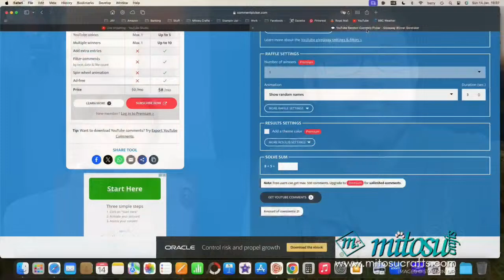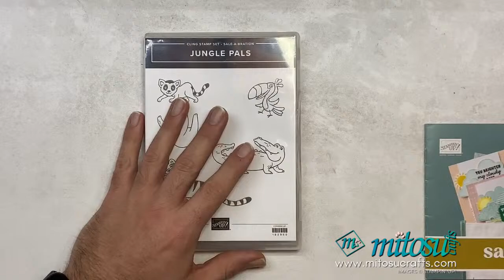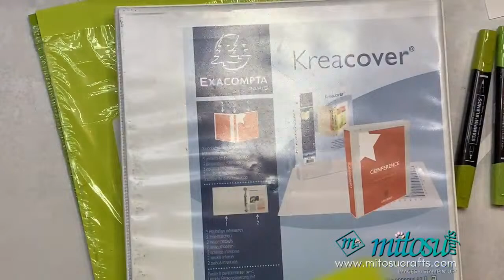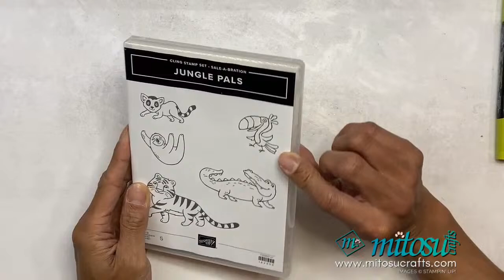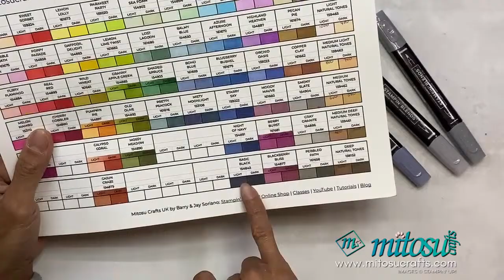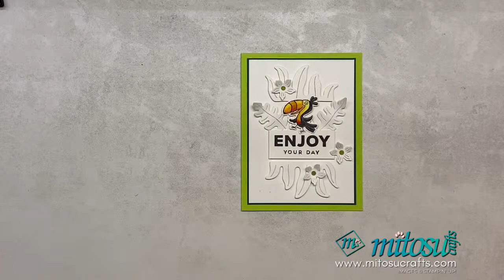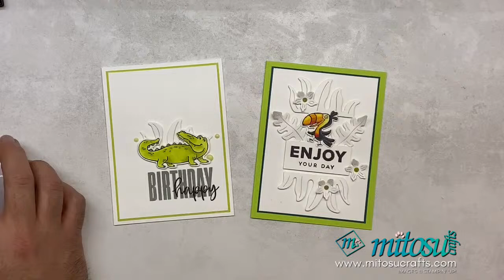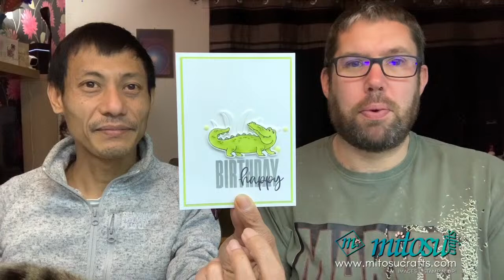Two Easy Jungle Pals Card Ideas with Die Cuts using Stampin' Up! Craft Supplies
2 card ideas with Jungle Pals stamp set and dies from Sale-A-Bration 2024 by Stampin' Up! Cute critters coloured in Stampin' Blends with easy die cut background.

14th January 2024 Cardmaking and Papercraft LIVE Demonstration using Stampin' Up! craft supplies. Sharing cardmaking techniques, hints, tips and tricks on how to make handmade cards

↓ STAMPIN UP! PRODUCTS LIST BELOW - CLICK 'SHOW MORE' ↓

*FREE CARD KIT OFFER WITH STAMPIN' UP! PURCHASE*
Details of specific products, current HOST CODE, deadline plus more FREE gifts on our

All current Stampin' Up! products are available to order from our online shop via the links below for UK, France, Germany, Austria, Netherlands, Belgium & Ireland

~ STAMPIN' UP! ONLINE CARDMAKING CLASS & EVENTS

Mitosu Crafts by Barry & Jay Soriano ~ Independent Stampin' Up! Demonstrators in Basingstoke, Hampshire, England